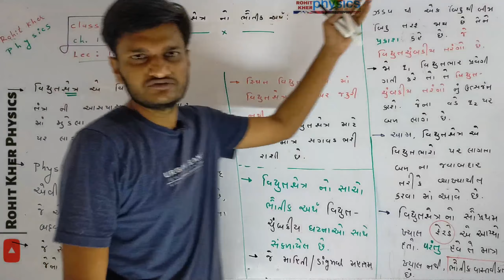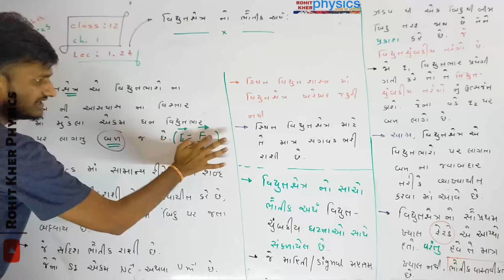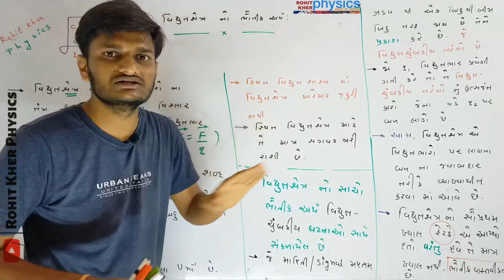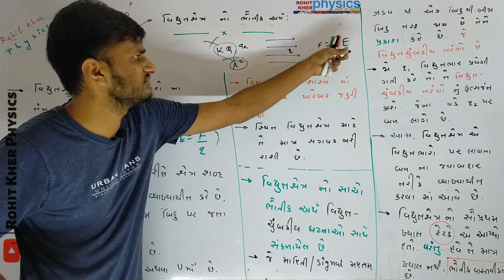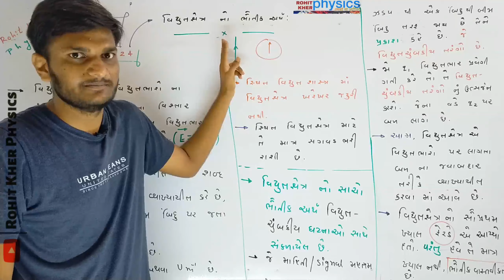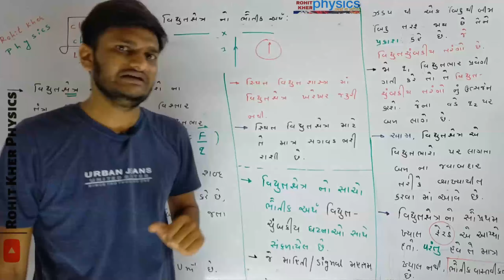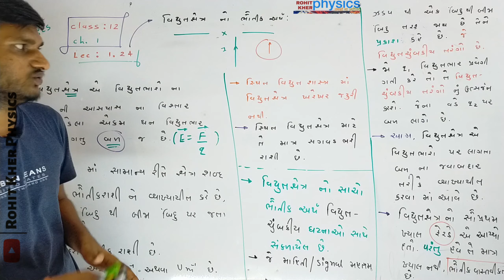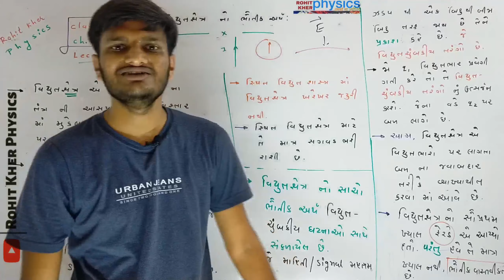1.24 વિદ્યુતક્ષેત્રનો ભૌતિક અર્થ | Chapter 1 | Physics | Class 12 | Ncert | Gujarati midium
વિદ્યુતક્ષેત્રનો ભૌતિક અર્થ | Chapter 1 | Physics | Class 12 | Ncert | Gujarati midium